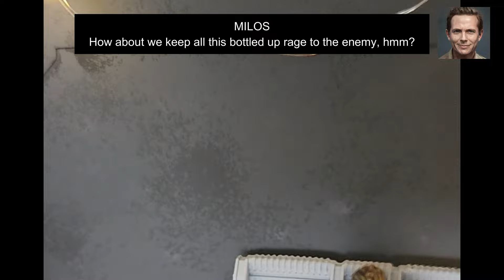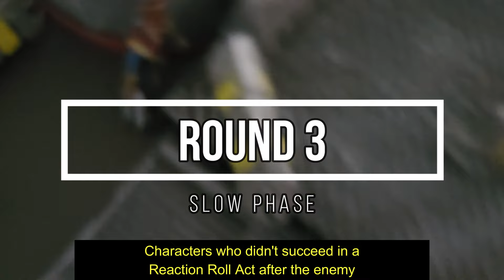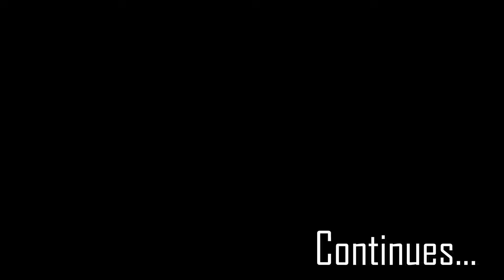Five Parsecs From Home Solo Play, Episode 2: Heavy Artillery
How hard could it be sneaking into a military outpost to sabotage a Big Freaking Gun?

Join me, JMBeraldo, in another experimental way of telling a story by using the random generation of the solo miniature wargame Five Parsecs From Home, and a lot of unexpected dice rolls!

This story is set in the science fiction universe of Veiled Space, in which Humankind is just another of the dozens of decentralized alien species considered too primitive to join the mighty League of Worlds.

RULES NOTE
I have some battlesuit miniatures, so I thought, why not use them?

I posted rules on how to use enemies with battlesuit you can check out on the Community tab of this channel. There are options to replace Lieutenants, Specialists or even the common grunt. They are slightly different from what I used in this mission as I learned what worked and what didn't.

Terrain DIY by JMBeraldo, plus a couple of spaceships from Pixar's Lightyear toy line.

Miniatures by Loot Studios Reaper's Bones, Star Wars: Legion and Games Workshop's Warhammer 40K